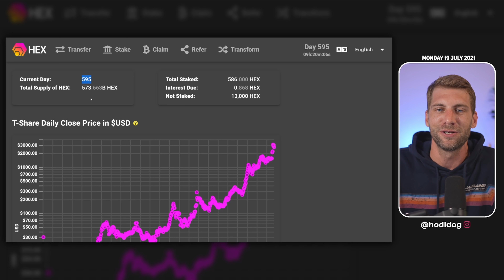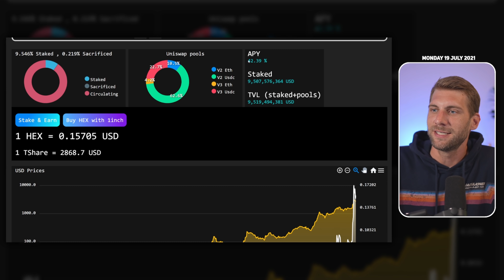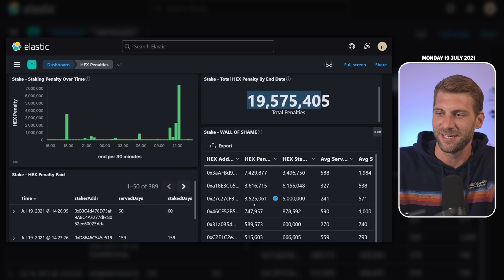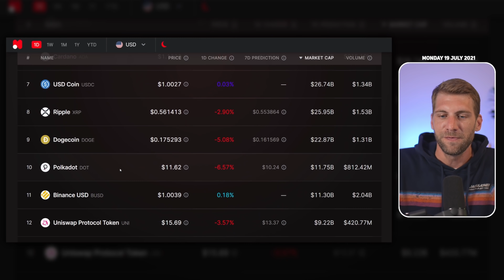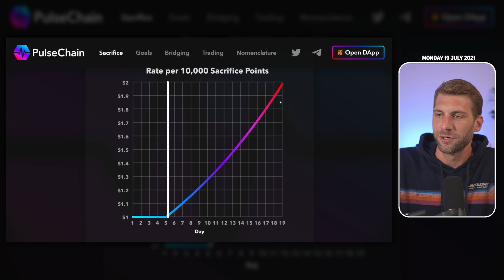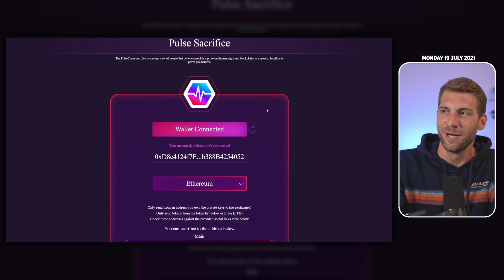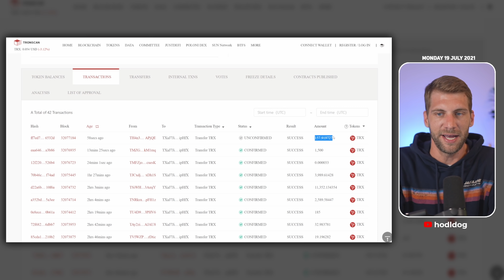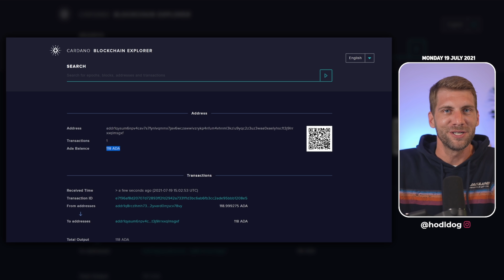PulseChain Update Day 5 - How to sacrifice Tron & Cardano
🎬 Chapters
↪︎ 00:00 Intro
↪︎ 00:64 HEX Stats
↪︎ 04:53 HEX Price & Charts
↪︎ 06:30 PulseChain Sacrifice Stats
↪︎ 07:18 PulseChain News - New Coins/Token added
↪︎ 09:29 How to sacrifice Tron/TRX
↪︎ 11:07 How to sacrifice Cardano/ADA
↪︎ 12:45 Outro